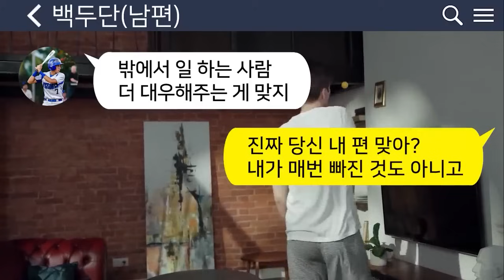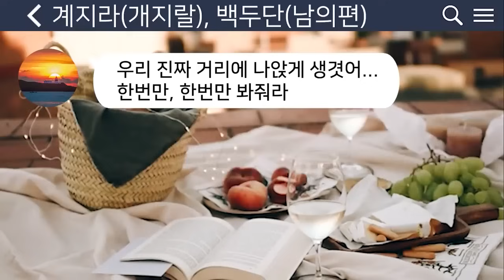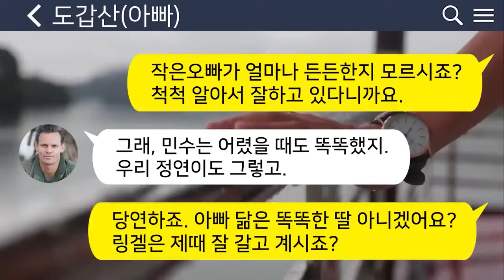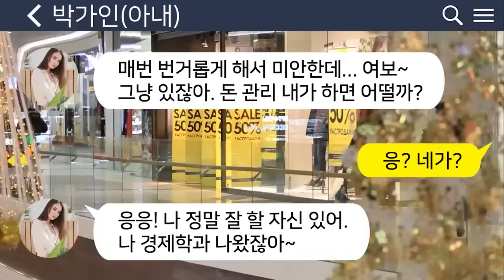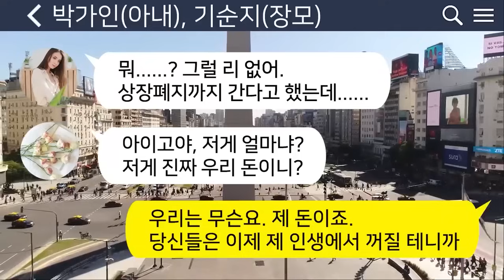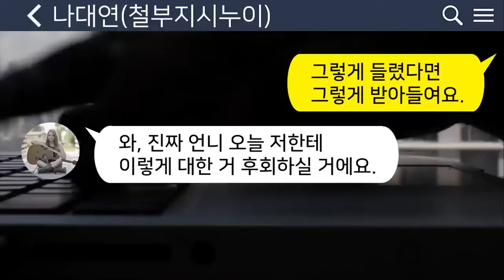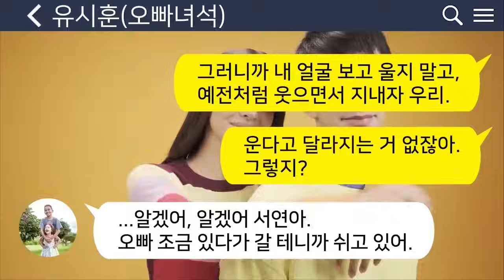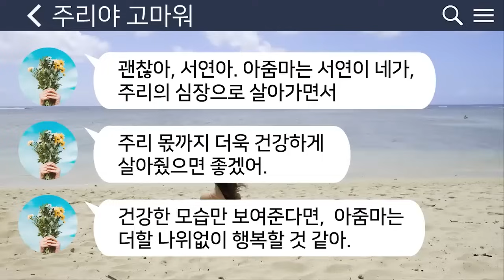[톡톡사이다] 의사인 동서와 나를 다르게 대하는 시모가 내 아들마저 찬밥 취급하는데!!! 참 교육 합니다!! 라디오드라마/사연라디오/카톡참교육/카톡썰/카썰